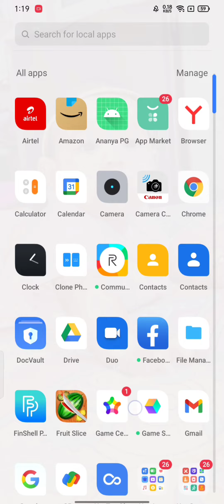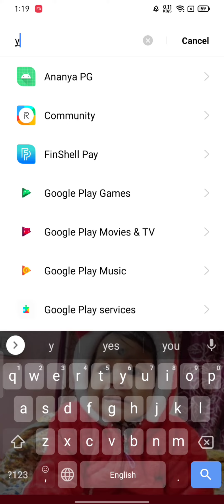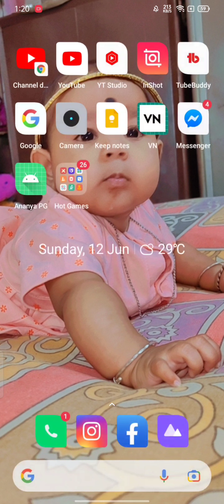How To Fix YouTube Switch Account? || Error Occurred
YouTube Error Occured || YouTube Account switch Problem || YouTube Other Accounts Not Showing